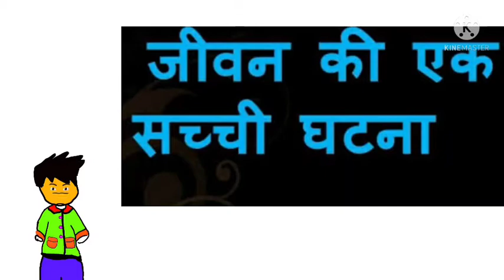albert einstein story with his driver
Albert Einstein के जीवन के अनसुना किस्सा || Albert Einstein life unheard story